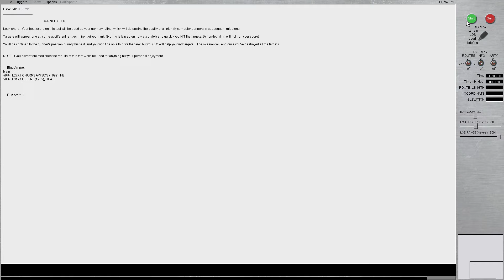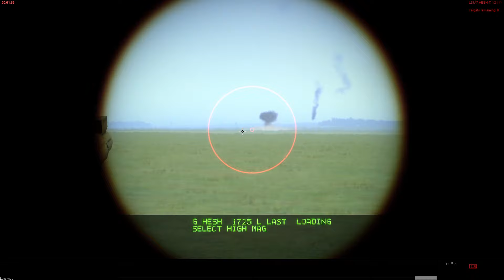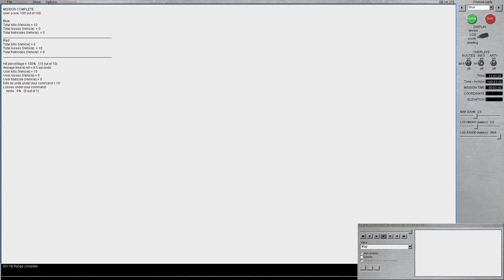Steel Beasts Pro PE - Strzelnica - Challenger 2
Krótkie nagranie z wirtualnej strzelnicy symulatora Steel Beasts Pro PE. W tym materiale strzelanie z czołgu FV4034 Challenger 2.